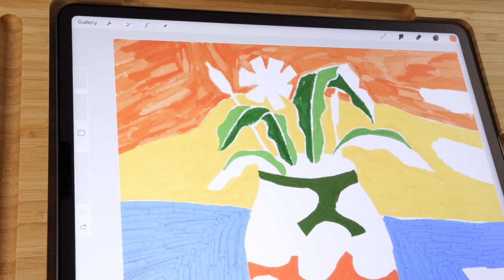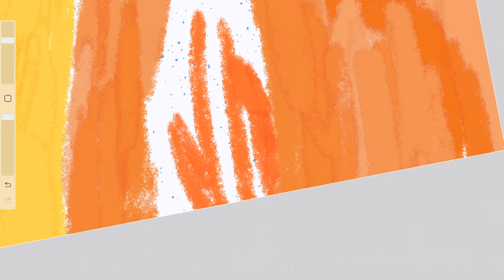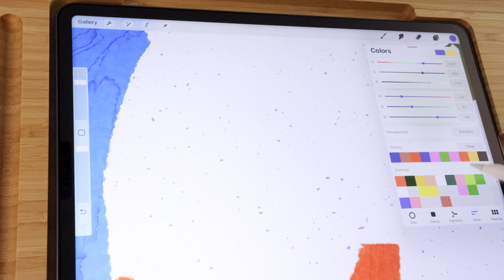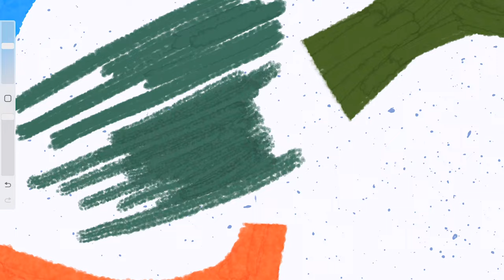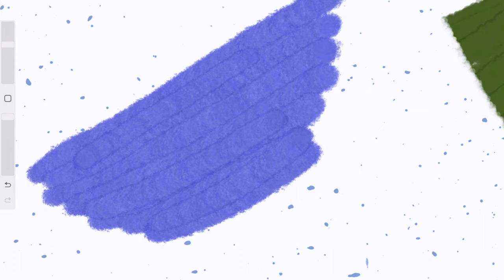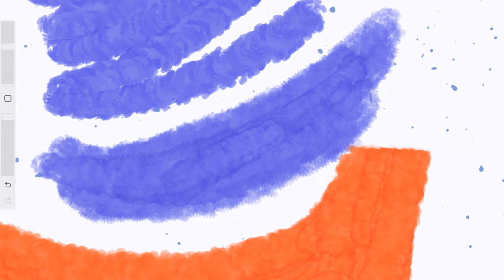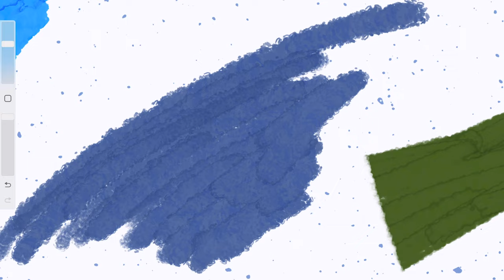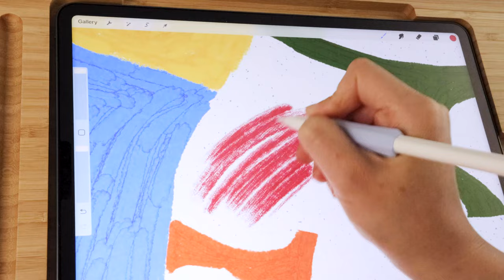Procreate Oil Pastel Illustration Tutorial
Got questions? Book an 1:1 coaching all with Esther now ✎

Discover the Realistic Oil Pastel Procreate Brush 25-Pack, inspired by the charm of traditional oil pastels. These brushes, designed by an experienced illustrator, aim to provide a balance between the feel of real pastels and the convenience of digital art.

From the subtle touch of "Gentle Hues" to the robust energy of "Bold Streaks", the versatile essence of "Soft Blends", and the captivating techniques of "Crosshatch" and "Layered Strokes", this collection unlocks a world of artistic possibilities.

ABOUT THE SET

25 Premium Procreate brushes

Gradient Glow: Beyond just mimicking the look of oil pastels, our standout Gradient Glow brush offers a unique experience where color intensity amplifies with applied pressure, reminiscent of the sensation of a real pastel crayon on paper.

Variable Opacity Smudger: An ideal tool for artists who value the intricate overlay of colors and the art of blending. Its opacity adjusts dynamically with pressure, enabling subtle shades and seamless transitions.

Distinctive Streak Brushes: Explore endless artistic endeavors with our specially curated streak brushes. Whether it's fine linework, broad strokes, or intricate patterns, these brushes enhance every piece.

Authentic Oil Pastel Brushes: Design, color, and manifest your visions with brushes that resonate with the true spirit of oil pastels. They encapsulate the texture, the smudges, and every intricate detail.

Optimized for the iPad, these brushes ensure your digital creations exude a genuine hand-drawn allure. Experience authentic pastel strokes from the comfort of your digital device. From unique streaks to true-to-life smudges, each tool offers precision and professional touch.

Designed for use on the iPad, these brushes offer a familiar yet fresh experience for those looking to bring a touch of traditional art to their digital creations. Crafted by a working illustrator, this set is a tool for artists seeking a more grounded digital art experience. Explore the possibilities without the fuss. ✎

Esther is a licensed Illustrator and designer. She is also a Top Teacher on Skillshare.com where she shares her creative process using some of the most popular programs like Adobe Illustrator and Procreate on iPad. Her work has been featured in multiple product categories and magazines.